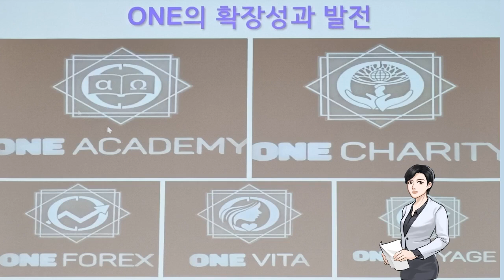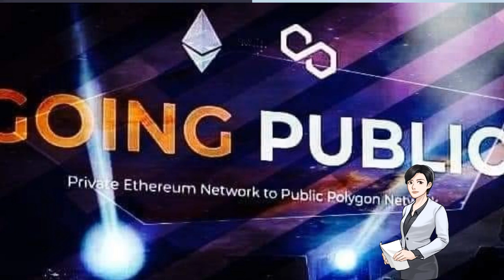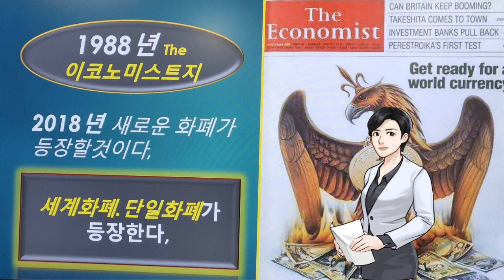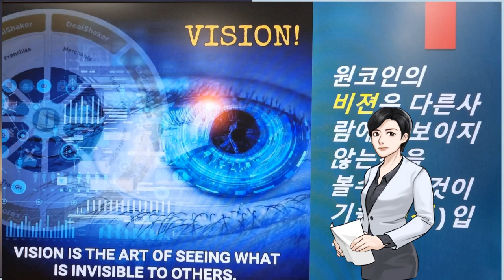원코인은 챔피온 자리에 당당하게 곧 정상에 오른다.!그것은 미래지불수단 암호회폐가 되는것 ! 유료상담 : 선결재후 문자주시면 통화상담 가능합니다. 010-2041-0521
전화 및 방문 유료상담 :
전화상담 : 기본 10분 1만원, 20분 2만원, 30분 3만원 결재후 문자주시면 통화 상담해드리겠습니다.
뱡문상담 :  기본 30분 5만원 결재후 문자주시면 예약일정 잡아드립니다.
컨설팅상담 : 기본 1시간 10만원 결재후 문자주시면 예약일정 잡아드립니다.
# 원코인에 관한 모든것 상담가능하며, 상담후 민원처리시 발생하는 경비는 별도 발생할 수 있습니다..

[ 수원 교육장 ]
교육일시 : 3월12일 (일요일) 오후 1시~3시
강의자: 김일석
강의제목: 시스템 변화대응 전산교육 / 원에코시스템비젼과 방향
강의비: 2만원 (교제 별도)
입금계좌 : 케이뱅크 김일석 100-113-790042
강의장소 : 수원시 영통구 청명로 21번길 19, 탑빌딩 6층 (반달공원 앞 무료주차가능)  대중교통 분당선
               영통역 1번출구에서 도보로 10분거리, 버스 영통역 하차 10분거리
               반달공원 탑 방향, 1층 아라커피숍, 경희대정문하차 10분거리
               건물주변 거주자 우선 주차라인 이용 등

원코인 부자 ONE /투자조언을 하지않습니다.